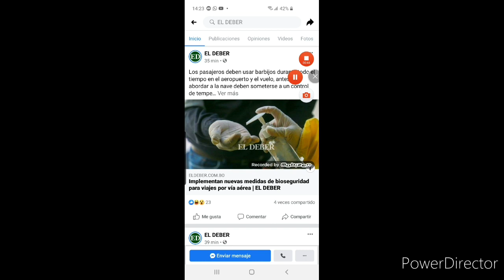NOTICIERO DE YOU TUBE ESPECIAL CUARENTENA PRIMERA EDICIÓN:TARDE (08-05-2020)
📷Instagram (Pagina Oficial de Instagram:walter_alejandropcoficial)

Visita Mi Pagina Web En:

🔶 Blogger (Pagina Web de mi canal de you tube)